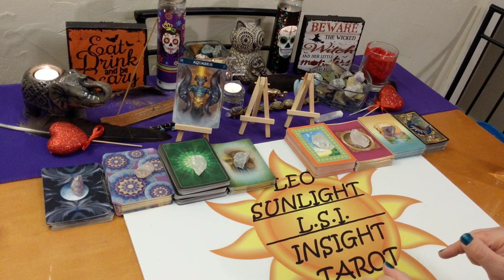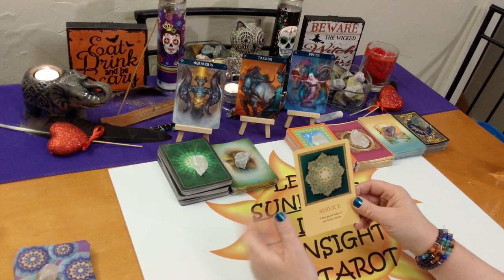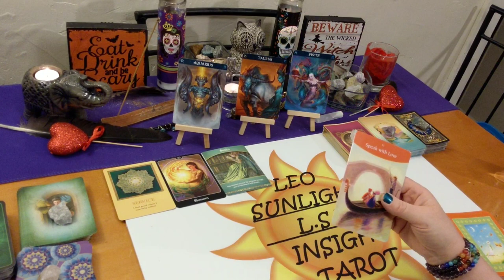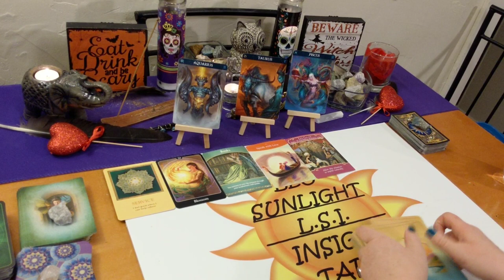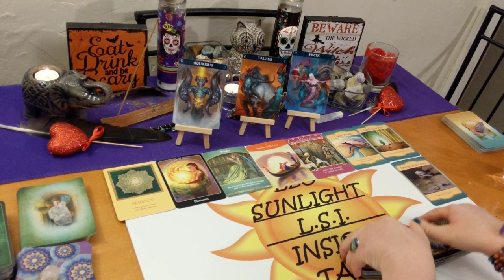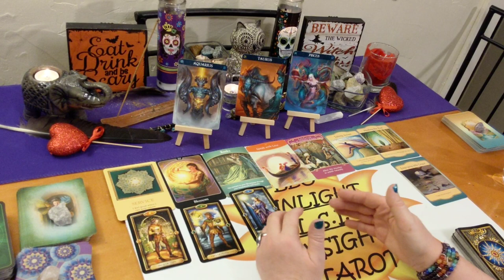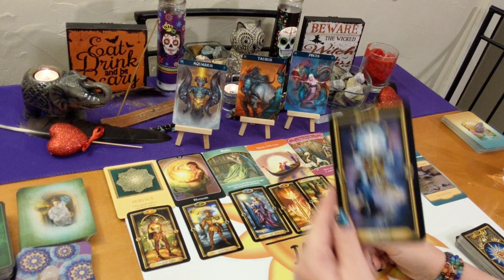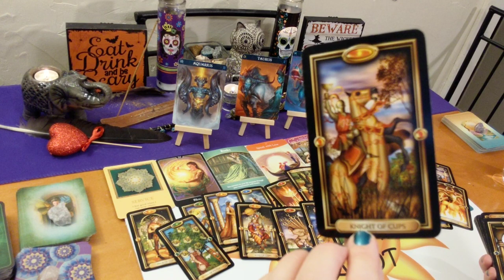♒Aquarius Love Singles♒Who’s Coming Towards You? When Where How🔥Blossoming Attraction💞October 2019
Decks used:
Life Purpose, Romance Angels – Doreen Virtue
Answer is Simple – Sonia Choquette